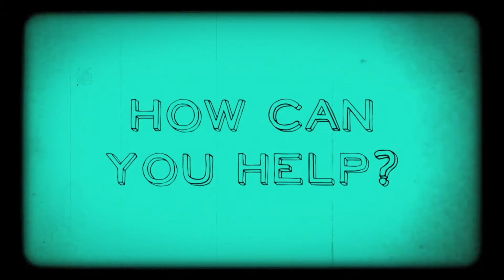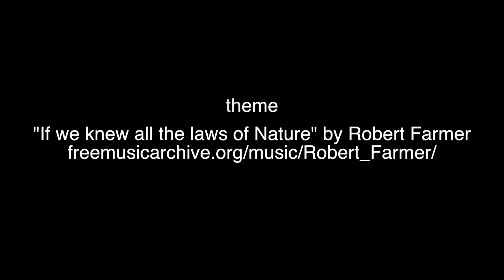Raising Awareness S5E01 - Interactions